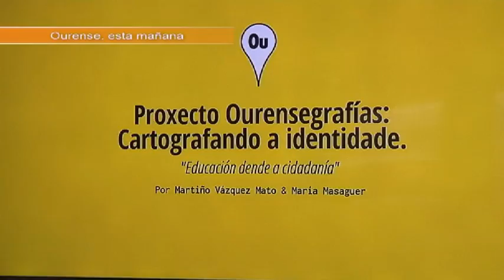PRESENTACIÓN PROYECTO OURENSEGRAFÍAS